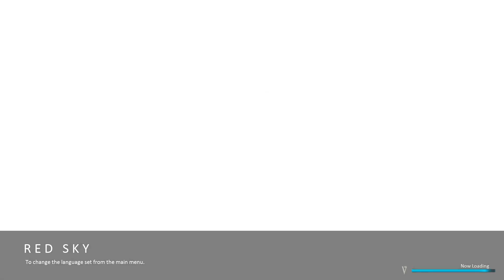Fractals Of Destiny HD | United alliance Faction Ally